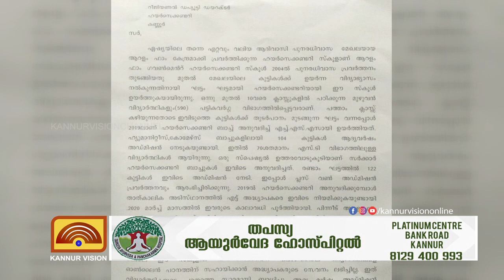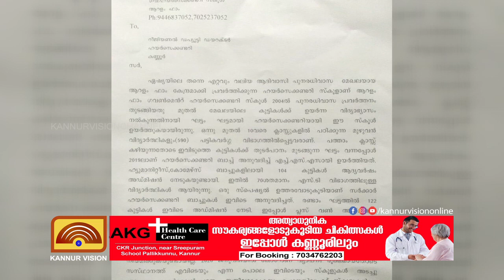അദ്ധ്യാപകരില്ല: മരണം വരെ നിരാഹാര സമരത്തിനൊരുങ്ങി ആറളം ഫാം സ്കൂൾ പി ടി എ പ്രസിഡന്റ്